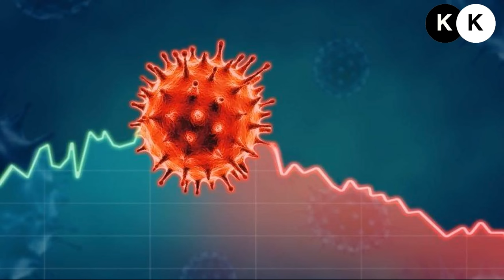10 ÇİZGİ FİLM HAKKINDA 10 İLGİNÇ GERÇEK || BÖLÜM 2 || 10 DETAY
Çizgi filmlerle alakalı ilginç detaylara ve ilginç gerçeklere yer verdiğimiz videoya hoş geldiniz.Bu video tarzında rastgele setiğim çizgi film veya animasyon hakkında 10 ilginç gerçekten bahsediyorum.Bu vide içerisinde Phineas ve Ferb'den Kaptan Tsubasa'ya Minionlar'dan Pokemona kadar farklı çizgi filmler yer alıyor.Eski yeni çizgi filmlerin bölümlerini sevdiğimiz yapımları ele aldık.Gumball,Esrarengiz Kasaba,Sürekli Dizi gibi çizgi dizilerle alakalı videolar kanalımda.KodKahve kanalından bu videolara ulaşabilirsiniz.